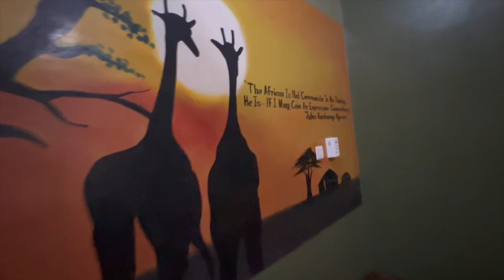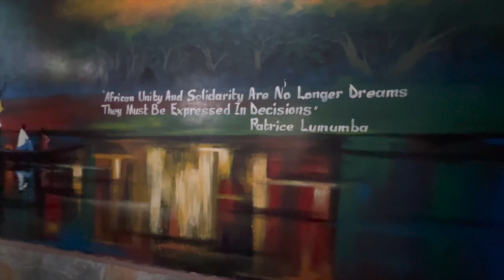Prince built an apartment, guest house and gym in Ghana for the diaspora, check it out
Facebook: Palace Afrika Lodge and Tour of Ghana
Welcome to my channel, please enjoy my travels to Africa where I have visited to date 1 Oct 21, 13 countries and I will be on my journey to complete the 54 countries from November 2021 onward.  I have plentiful of information and if you desire to visit or move to the continent, please don't hesitate for a consultation and or my International Pre-Travel guide.  Please look at my video given you the information to help and assist you
I showcase Africa in my travels to include other countries.  My desire is to change the narrative that the western world painted in a negative light of Africa.  My channel has talks, words of wisdom, business, investing, purchase property in Africa and livestream discussions.  I further show the negative impacts of America in how it continues to have a disregard for Black people.  I know my channel is not for everybody whether you agree or not, but my intent is not to hurt people nor disrespect.